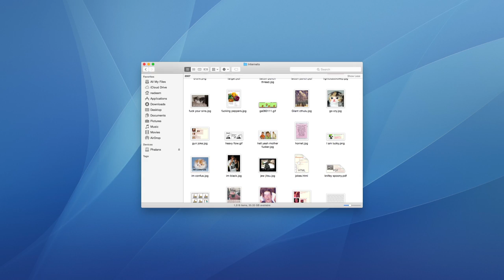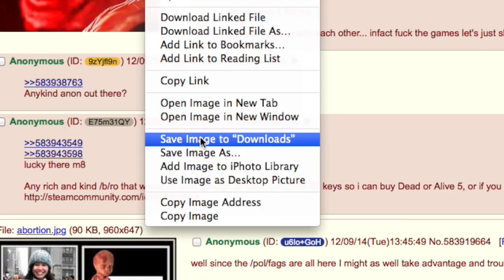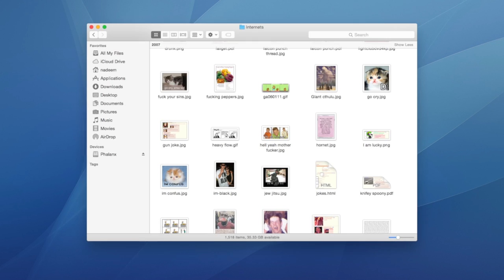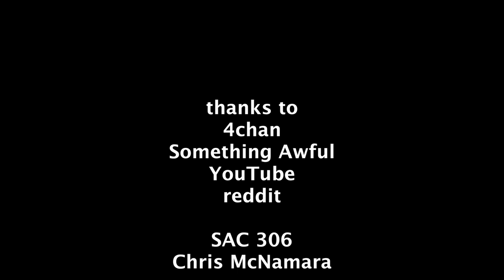7 years on the internet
for SAC 306